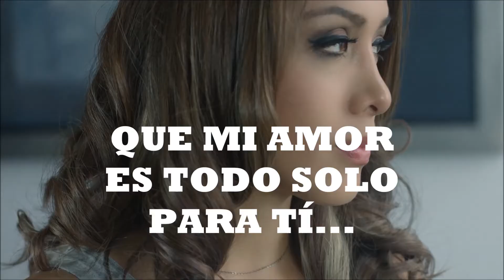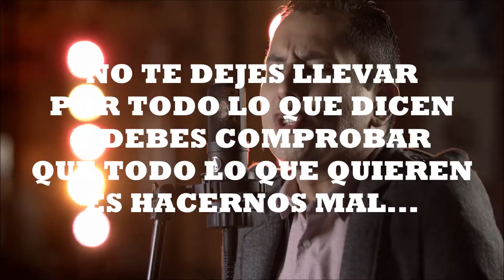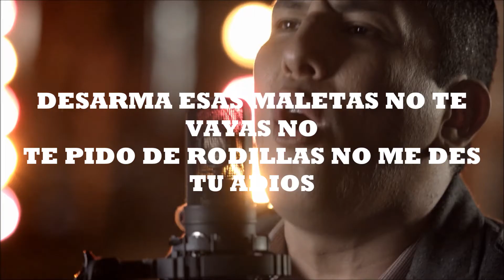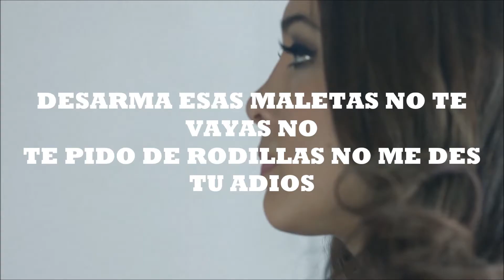KARAOKE 5 MINUTOS LOS VILLACORTA